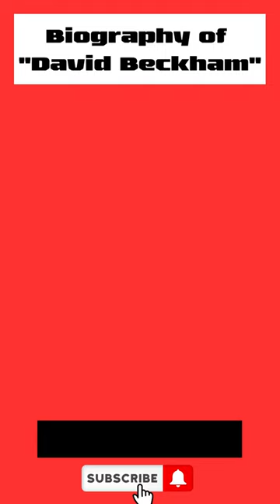Biography David Beckham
David Beckham is a retired English footballer, born on May 2, 1975, in London.

He began his professional career with Manchester United, where he won numerous domestic and international titles.

He also played for Real Madrid, LA Galaxy, AC Milan, and Paris Saint-Germain.

Beckham is known for his exceptional crossing ability, free-kick taking skills, and fashion sense.

He played for the England national team from 1996 to 2009 and captained the team from 2000 to 2006.

After retiring from football, Beckham pursued various business ventures, including fashion and philanthropy.
Update the latest Man United news today. pre-game analysis Conclusion after the game Follow and watch here.